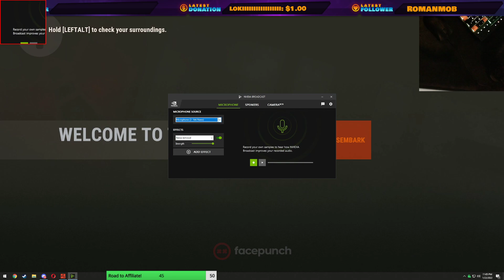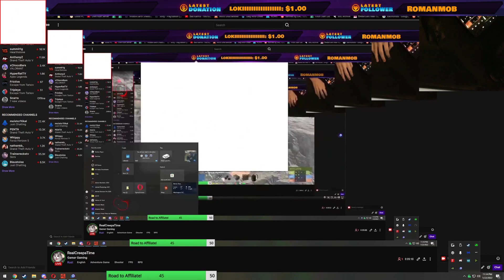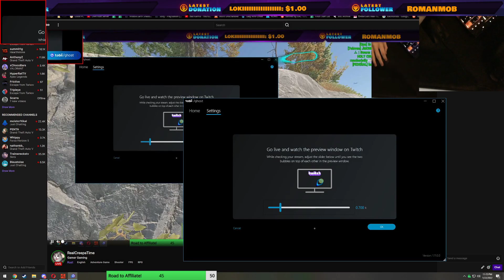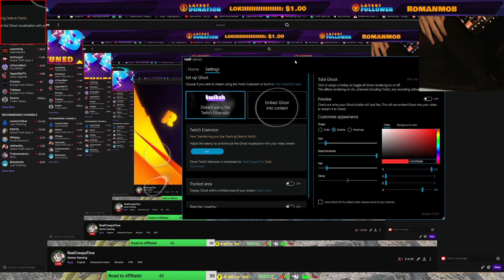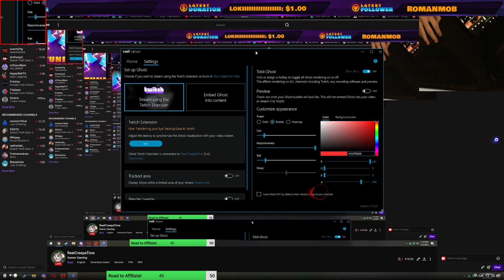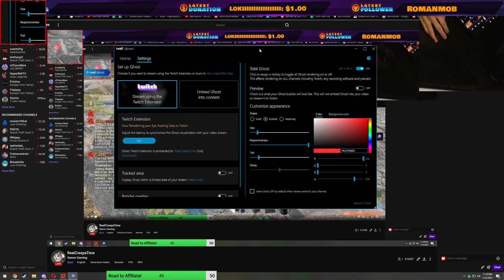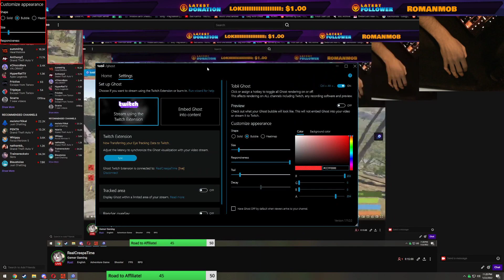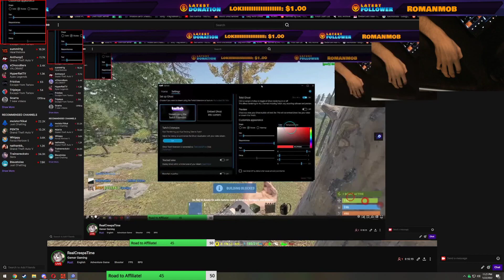Gamer Gaming | Stream VOD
This is a stream VOD from my twitch.

No schedule whatsoever, sorry gamers.